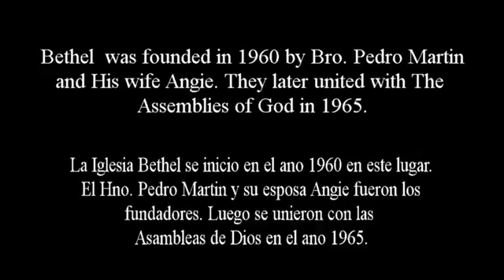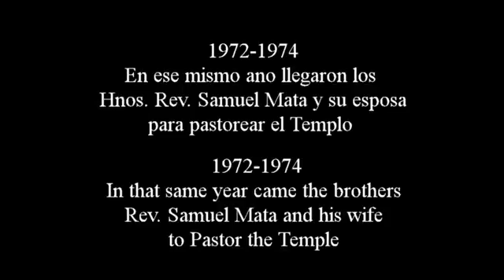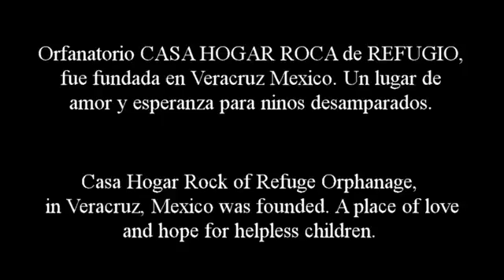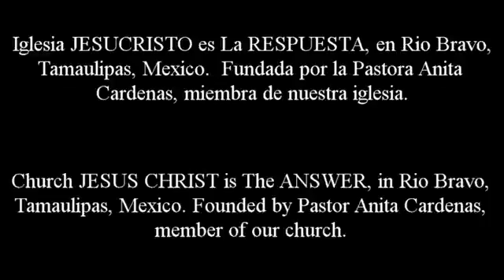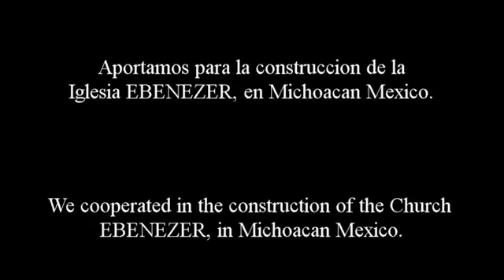Bethel Temple 50th Anniversary AG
Bethel Temple has been in the Pilsen area for 55 years and 50 years associated with the Assemblies of God. We want to thank God for all the blessings he has bestowed on this Church. For all the souls that came to know God in a personal relationship and for the Church's that have been established, The orphanage, Bethel Camp and so much more.